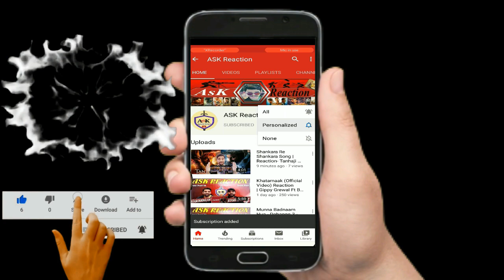Shubh Mangal Zyada Saavdhan Trailer | Reaction | Ayushmann Khurrana, Neena G, Gajraj R, Jitu K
ASK Reaction

HI FRIENDS

PAKISTANI MOVIE
INDIAN MOVIE
HOLLYWOOD